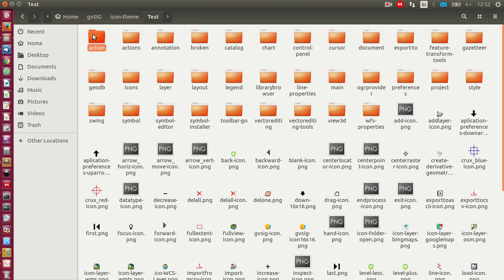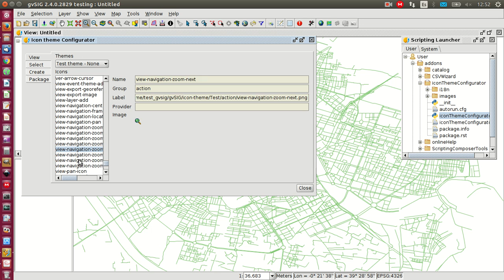Create Icon theme with 'Icon theme configurator'